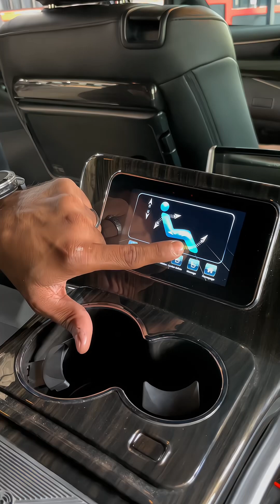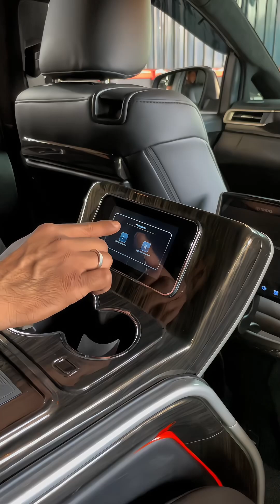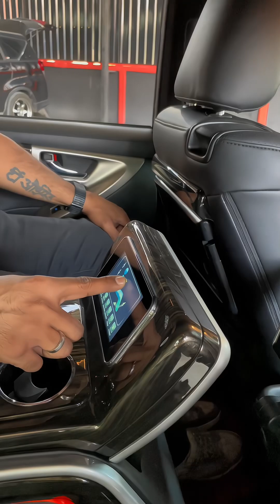toyota innova reborn vip seat..